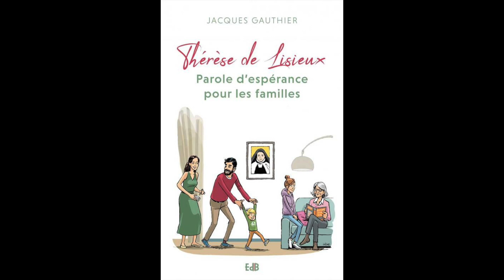Comment sainte Thérèse est-elle éducatrice pour les familles?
Interview à la maison de la famille Martin au Sanctuaire d'Alençon sur la manière que Thérèse éveille au désir d'aimer et à la liberté?

Pour en savoir plus, lire les articles de mon blogue sur Thérèse de Lisieux

"Je prierai la Sainte Vierge que les filles qu'elle m'a données soient toutes des saintes et que moi je les suive de près" (Sainte Zélie Martin, Alençon, 5 décembre 1875).